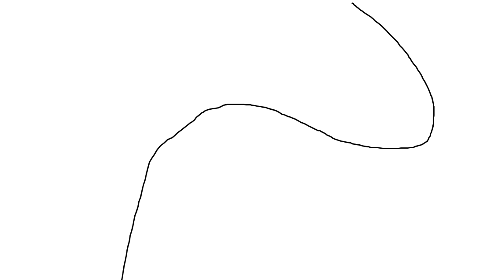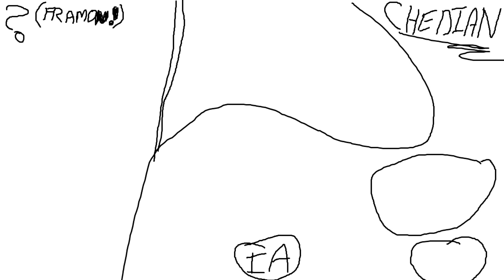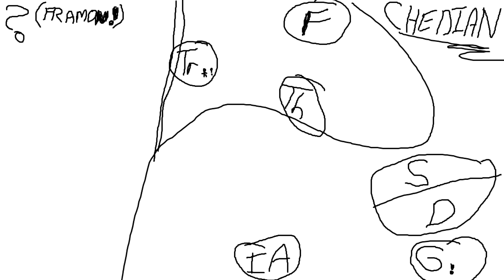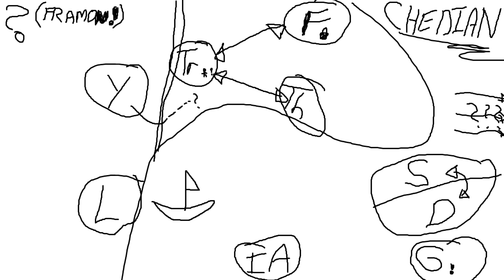Let's play Might and Magic 9 [13] Tronheim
The return of the infamous Paint map.